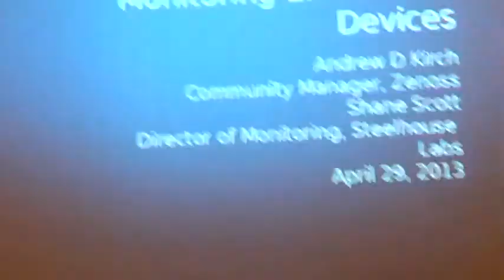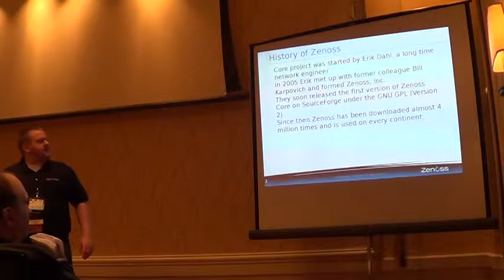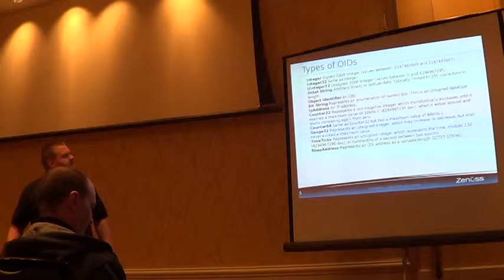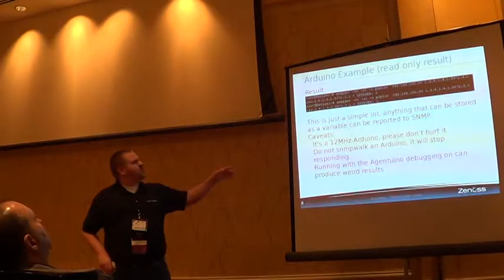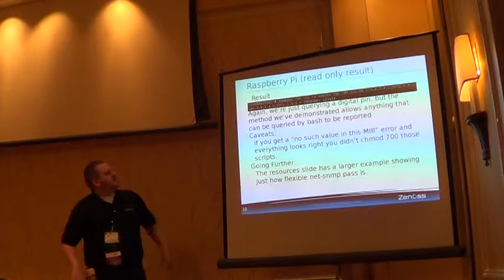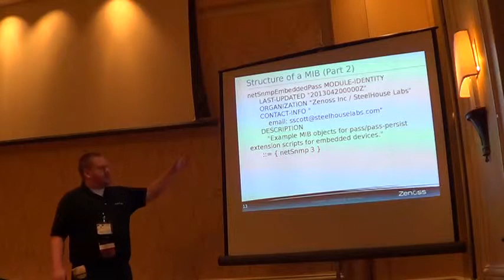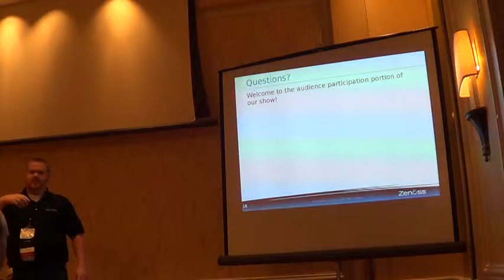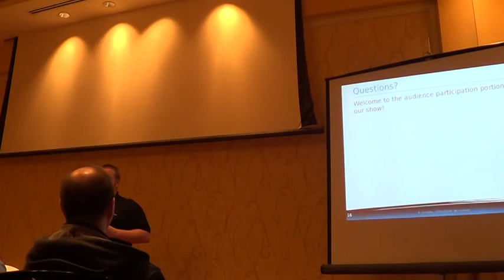Penguicon 2013 Monitoring Embedded Devices